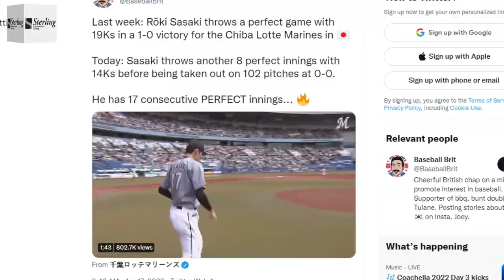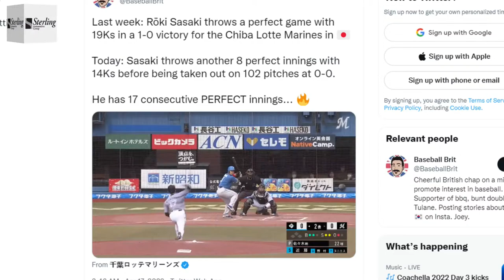Mik'd Up With Mikie Mahtook! LSU Baseball Nick Pontiff! Tigers Get Swept. LSU Football Corey Kiner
HAPPY EASTER once again! The boys recap the UNREAL weekend of NBA playoff games as the New Orleans Pelicans traveled to Phoenix after winning the Friday play-in game against the Los Angeles Clippers. Kyrie Irving was a dick as per usual, but the Celtics were able to sneak out with the win. Mikie is able to set a breath of fresh air to let everyone know the season is still going strong. Mikie breaks down the series with guests Nick Pontiff and Doug Thompson.